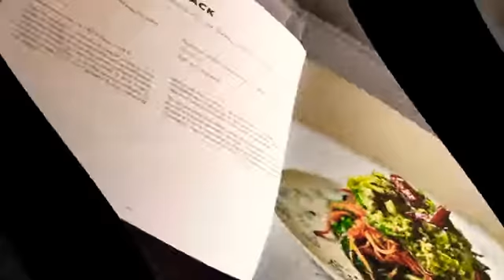This is a TF Art Production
🎙 TF Art Production was created as an idea for keep information and memories. For self growth and self care.

👨‍🎓TF (Tomas Fojtik) Art Production is the program of artistic expression on the zero knowledge-based to do something for further development.

📽TF art production present a welcoming clip where TFArtist celebrates art as a result of loneliness. Food as a result of self-love. Fitness challenge as a result of the will to change. Music video as a memory of all lovers.

🎧This is my first video for ART UNIVERSITY with the hope of success.